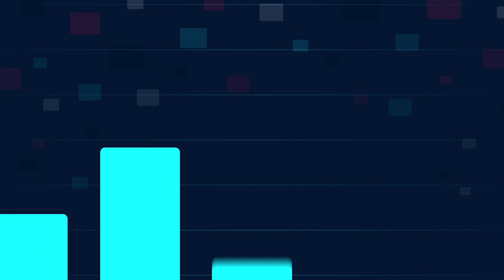Advice from the Bumpy Road of Entrepreneurship, with Josh Chingas | Ep 31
A podcast straight from the trenches of a startup, with co-founder and CEO of Proposify, Kyle Racki.

On this episode of LTV, Kyle retraces his adventures as a SaaS founder with Josh Chingas, host of the Niche the Niche podcast. They chat about the not-so-glamourous side of entrepreneurship, the highs and lows of starting a business, and the long and bumpy road on the journey to build Proposify.

Check out our top-rated proposal software free for 14 days to streamline your proposal process